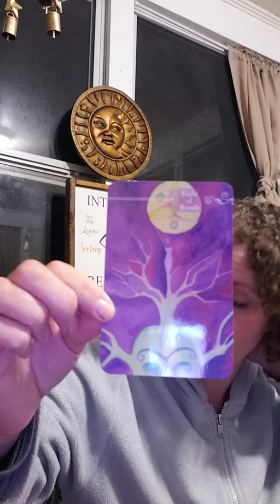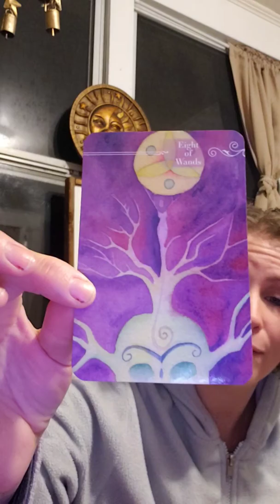31 Days of Halloween: Day 14 card pull